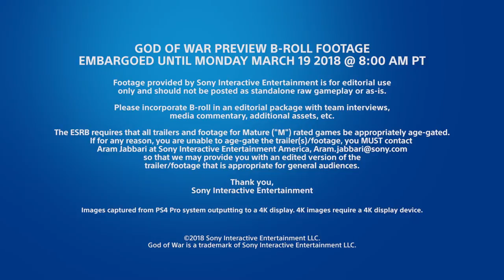GOD OF WAR | GAMEPLAY | 4K | PS4 PRO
💥Saudações Netwebáticas💥

🔸CONTEÚDO🔸
Vivendo como um homem mortal longe da sombra dos deuses, Kratos tem de se adaptar a terras desconhecidas, a ameaças inesperadas e a uma segunda oportunidade de ser um pai. Juntamente com o seu filho Atreus, Kratos aventurar-se-á no reino implacável de Midgard e lutará para completar uma missão profundamente pessoal.
• Viaja num mundo sombrio e elemental, repleto de criaturas temíveis, saídas diretamente das páginas da mitologia nórdica.
• Domina os teus inimigos em brutais combates corpo a corpo que recompensarão a capacidade estratégica e a precisão letal.
• Desvenda uma história emocional de um pai e o seu filho, à medida que Kratos é forçado a controlar a raiva que há tanto tempo o define.

➡️️BATTLE.NET🔗NetwebSystem#2408
➡️️EPIC GAMES🔗Netweb

✨PARCERIAS & AFILIAÇÕES✨
◾INSTANT GAMING - Jogos até 80% + Baratos!

🏠MORADA🏠
Estremoz

⚙️SETUP⚙️
🔸Caixa: ATX NZXT H440 Preta / Vermelha
🔹Motherboard: Asus Maximus VIII Hero
🔸Memória: x4 Kingston 8GB DDR4 2400MHz HyperX Fury Black
🔹Fonte: Seasonic M12II 620W Evo Edition 80+ Bronze
🔸Processador: Intel Core i7 6700K (4.0GHz) Socket 1151
🔹Cooler: Cryorig R1 Ultimate
🔸Ventoinhas: 3x Ventoinha Corsair AF120 Performance
🔹Disco SSD: Samsung 750 Evo 250GB SATA III
🔸Disco HDD: 2x Seagate 1TB SATA III 64MB
🔹Disco HDD: Toshiba 500GB SATA III 64MB
🔸Placa Gráfica: Asus GeForce® GTX 1070 F.E. 8GB GD5
🔹Rato: Asus Cerberus Gaming Mouse
🔸Teclado: Asus Cerberus Gaming
🔹Tapete: Asus ROG Sheath 90MP00K1-B0UA00
🔸Monitor: 2x Asus Monitor Gaming LED VX238H (23")
🔹Webcam: Logitech C920
🔸Placa Captura: Avermedia LGP
🔹Microfone: Blue Yeti Professional
🔸HeadSet: Tritton Kunai Stereo Red
🔹PlayStation 4

⚠️️REGRAS CHAT/COMENTÁRIOS⚠️️

👊ARRASEM👊